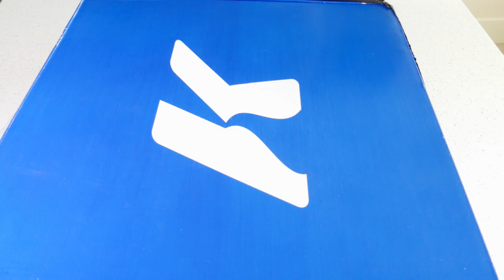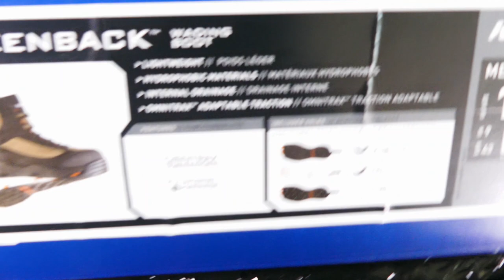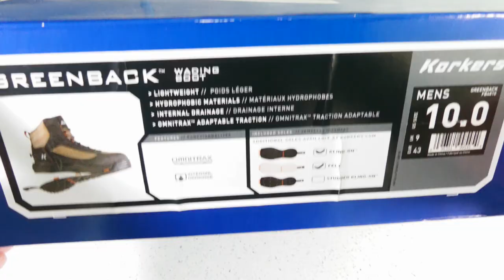Unboxing bototos de vadeo Korkers Greenback para la pesca con mosca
Unboxing y primeras impresiones del bototo de vadeo para le pesca con mosca de la marca Korkers, modelo Greenbak. Son livinas, cuentan con un sistema de suelas intercambiables, ojales de tela y sistema de drenaje en la planta como sus características distintivas.
El modelo comprado incluye suelas de fieltro y de goma.